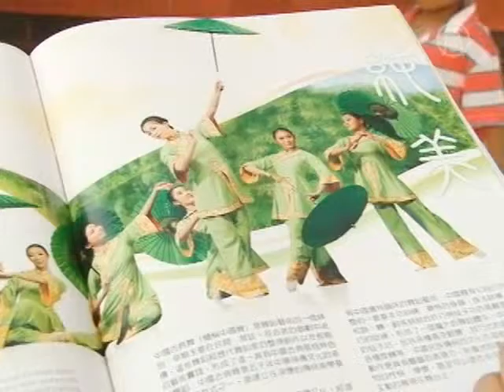Shen Yun dans le New Jersey : «Tout était parfait»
Vendredi 28 octobre, la compagnie de danse classique chinoise Shen Yun Performing Arts a donné une représentation spéciale au State Theatre dans le New Jersey aux Etats-Unis. Shen Yun fait revivre des histoires de la Chine du passé... et du présent ! A la fin de la représentation, les spectateurs se sont levés pour applaudir les artistes. Certains d'entre eux nous ont confié leurs impressions.